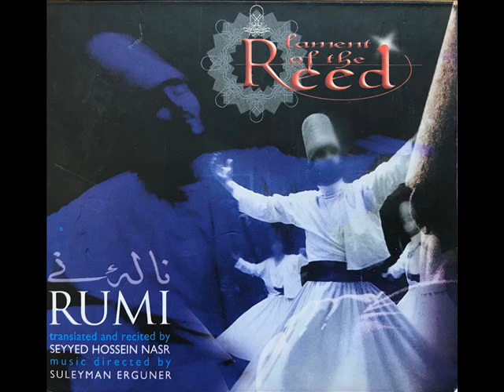Süleyman Erguner - O Manifest Sun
Rumi
Lament of the Reed
Süleyman Erguner

Translations from Mathnawi: Seyyed Hossein Nasr, 2000
Edited & Mastered by: Mahmut Erol Kılıç / İbrahim Kalın
Music Directed by & Ney: Süleyman Erguner
Tar: Mirza Başaran
Bendir: Vahit Anadol
Producer: Ömer Gökalp

ASR Media

Recorded in Washington D.C. and Istanbul